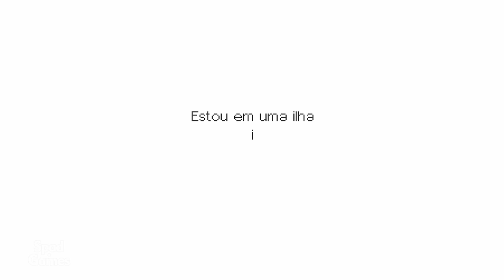EVAN'S REMAINS (Início de Gameplay em Português)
Evan’s Remains é um puzzle de mistério e aventura no qual você precisa encontrar um menino desaparecido: Evan. O jogo combina puzzles de lógica em plataformas com uma narrativa inspirada em jogos japoneses de aventura gráfica.

TÍTULO: Evan's Remains
GÊNERO: Aventura, Indie
DESENVOLVEDOR: maitan69 (Matías Schmied)
DISTRIBUIDORA: Whitethorn Digital
DATA DE LANÇAMENTO: June/2020